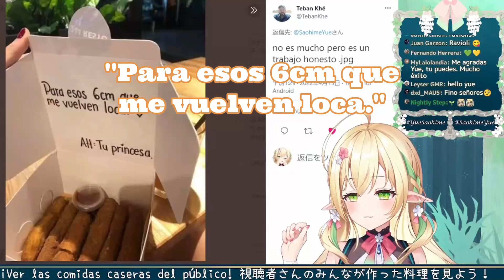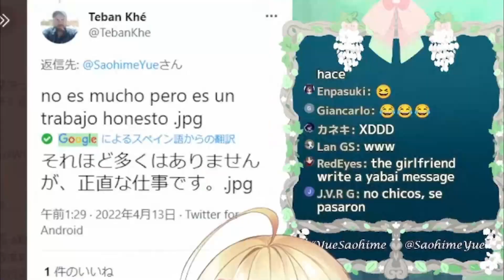''Para esos 6cm que me vuelven loca'' Yue y su reacción al enterarse de que se trataba xD